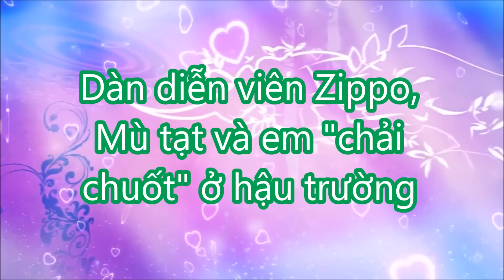TIN MỚI TRONG NGÀY - Dàn diễn viên Zippo, Mù tạt và em "chải chuốt" ở hậu trường,!!